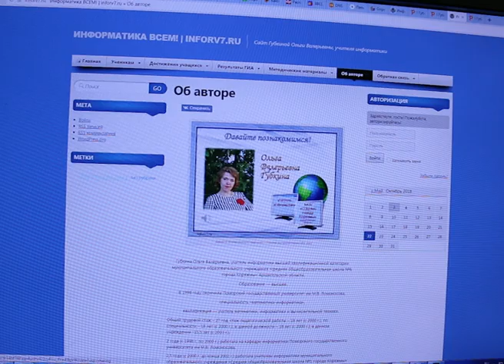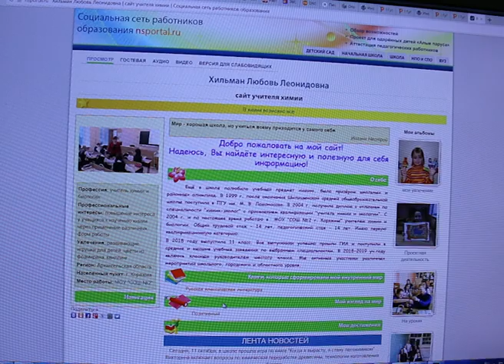Конкурс "Учитель года"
В Коряжме в эти дни проходит масштабный городской конкурс «Учитель года». Впервые он был организован по правилам областного состязания. Лучших определят в трех номинациях – «Учитель года», «Воспитатель года» и «Педагогический дебют». Испытания тоже три – создание Интернет-сайта, мастер-класс и открытый урок.